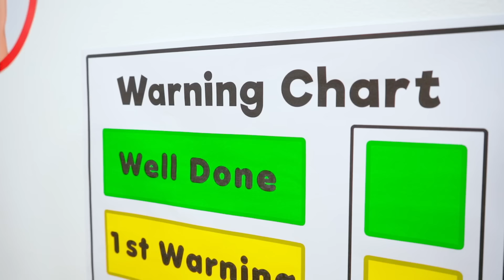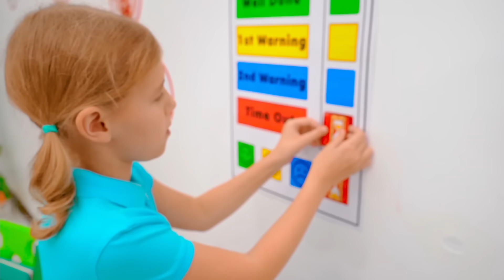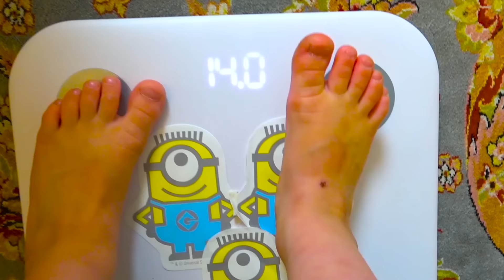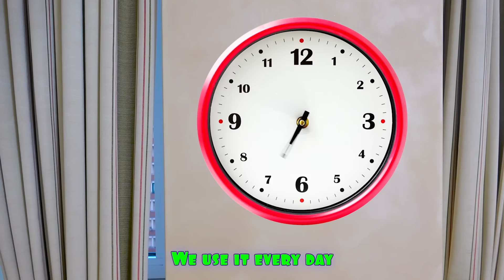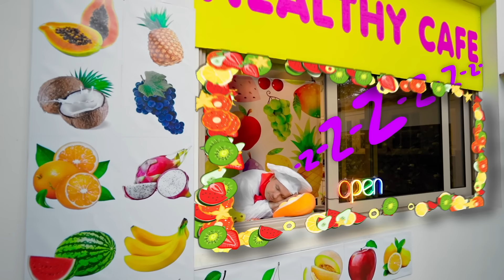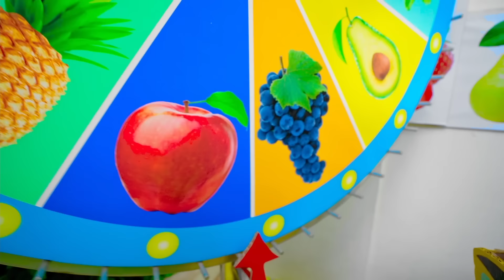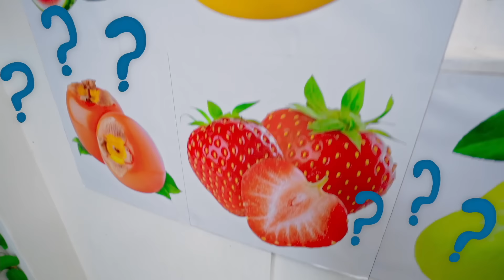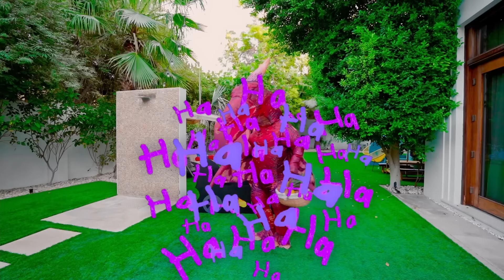Five Kids want to be like adults + more children's videos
A new video, "Five Kids want to be like adults"